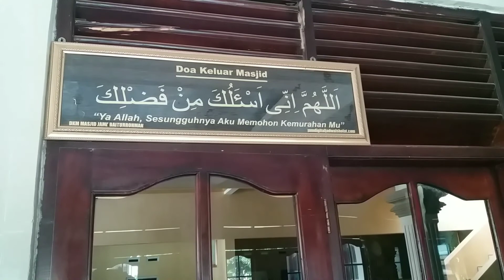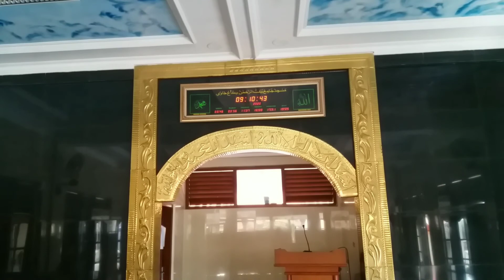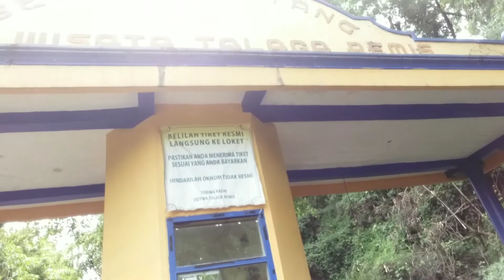GOWES KE TELAGA NILEM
Telaga nilem adalah sebuah telaga/ danau kecil alami yang terletak di kaki gunung Ciremai. Airnya begitu jernih sehingga dasar danau terlihat dari atas permukaan air. Begitu juga ikan- ikan yang berenang bebas kesana kemari menyajikan pemandangan alam yang indah. Indahnya telaga dikelilingi pepohonan yang rimbun membuat tempat ini banyak dikunjungi wisatawan.